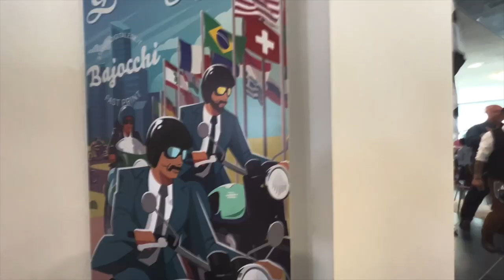GENTLEMAN'S RIDE VITERBO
Oggi è la giornata del gentleman's ride! Direzione Viterbo per partecipare a questo fantastico evento! Organizzato da PEZZI DI FERRO.